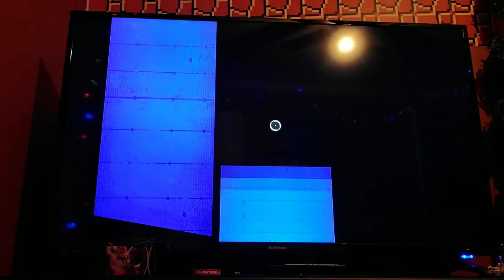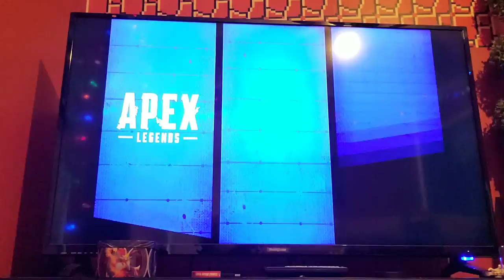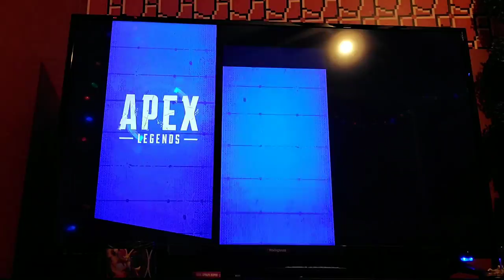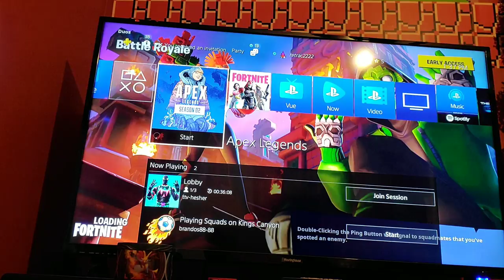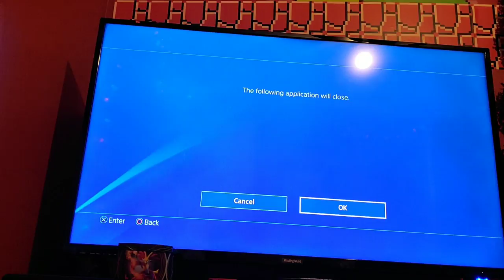Bobby Cruz is the new..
I started of with apex and ended with ufc2 and my character had 2 matches and one was for the championship and the outcome was..